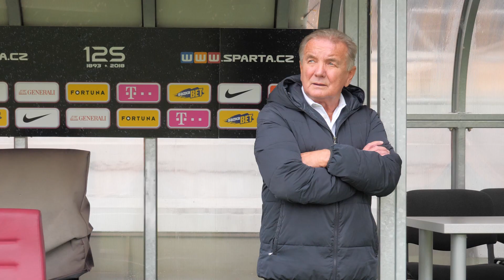Dušan Uhrin starší: O fotbale jsem přemýšlel 24 hodin denně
Český národní tým dovedl k jednomu z největších úspěchů v historii, když se podepsal pod stříbrnou medaili z EURO 1996 v Anglii. Dušan Uhrin starší obětoval fotbalu hodně, milovaný sport byl a stále je u něj vždy na prvním místě.